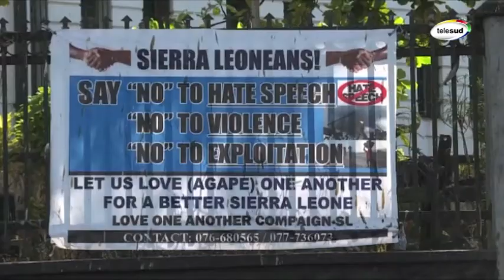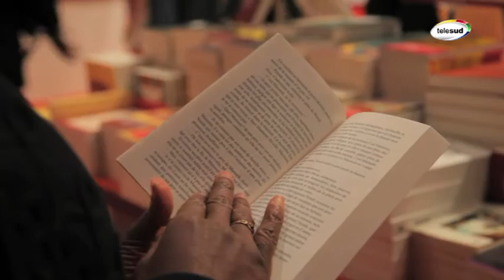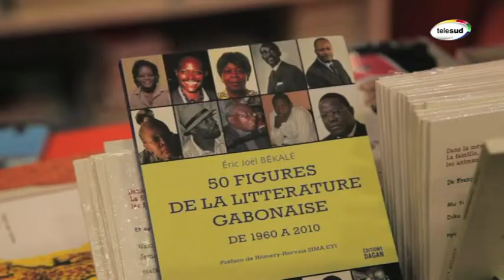JT TELESUD présenté par Nidhya PALIAKARA 19/03/18